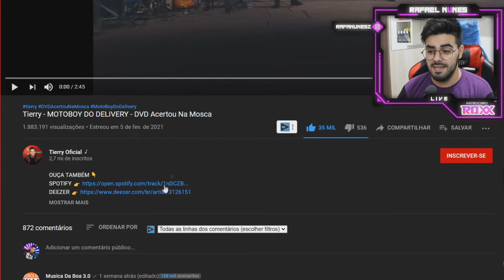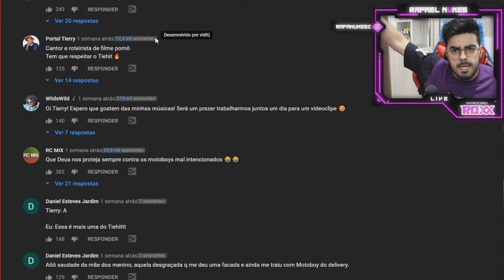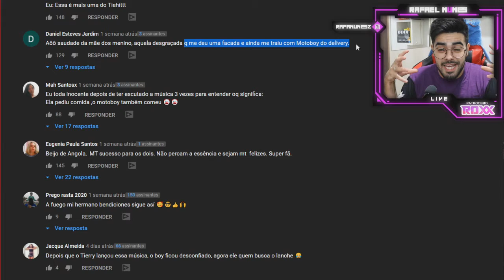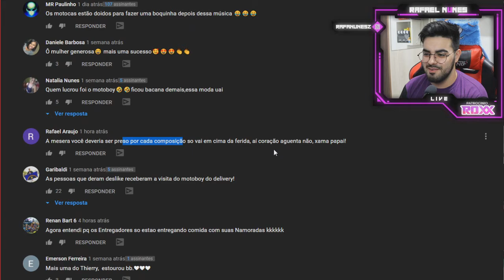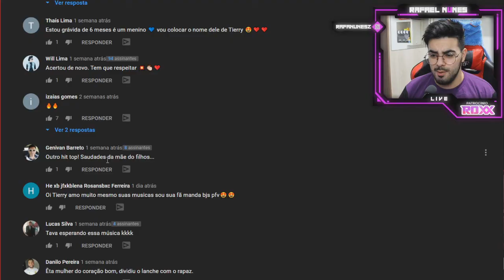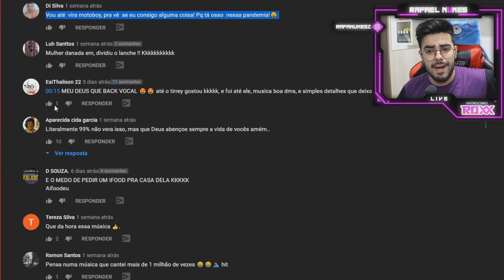MOTOBOY DO DELIVERY